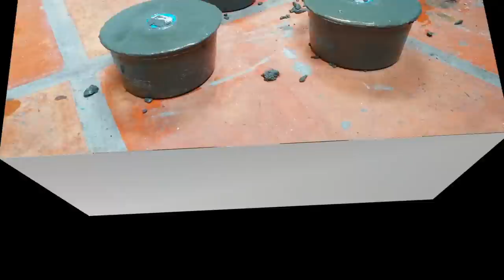How To Make Homemade Weights (DIY Dumbbell) Gym at home/#2